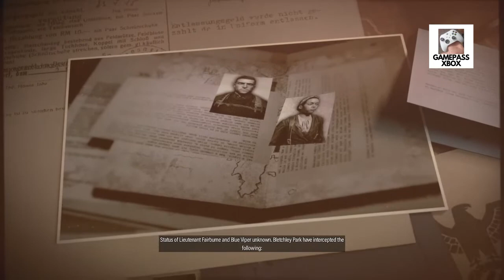Sniper Elite 5 Gameplay Walkthrough Part 2 SUBTITLE INDONESIA PRESS TURN ON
how to find marcel sniper elite 5
di map pertama ini aku selesaikan dengan banyak cut game. karena waktu yang dibutuhkan lebih dari 1 jam, buat nyari si marcel yang ternyata mati di balkon